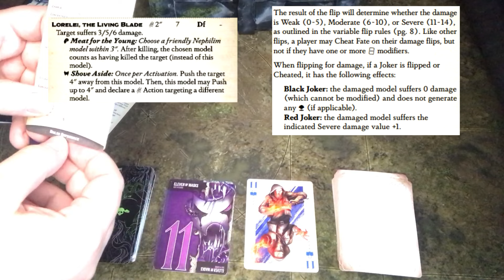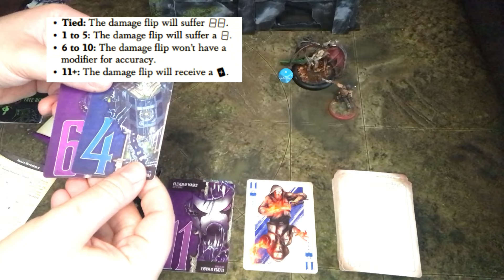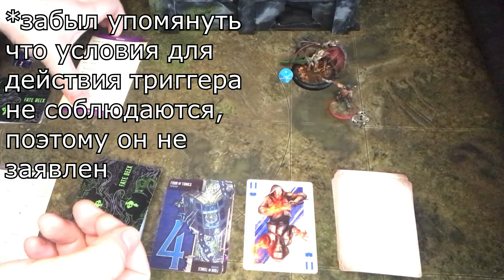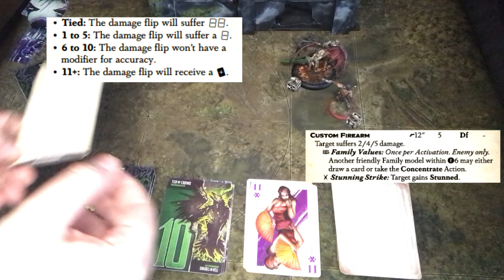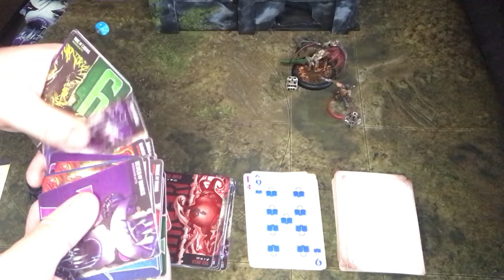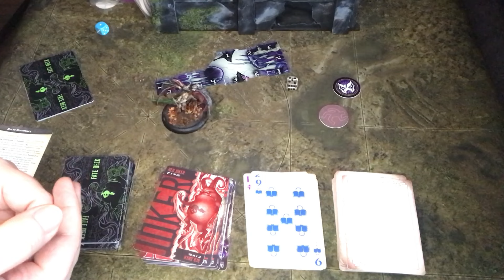Как играть в Malifaux? Стат-карты, действия и колода судьбы.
Самые базовые вещи игры без углубления с зафакапленным светом.

Красный джокер = 14 и можно выбрать любую масть.

И помните, почти из всего выше сказанного есть какие-нибудь исключения, но об этом не сейчас)

Если я где-то ошибся - пишите в комментарии на ютабе

На всякий случай уточню - я не стал учитывать некоторые абилки и нюансы (например the bigger they are, триггер Некимы, реген и пр.) просто чтоб не нагружать чрезмерной информацией и показать только то, что я хотел показать.